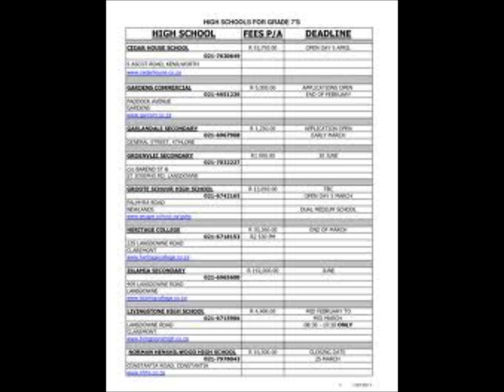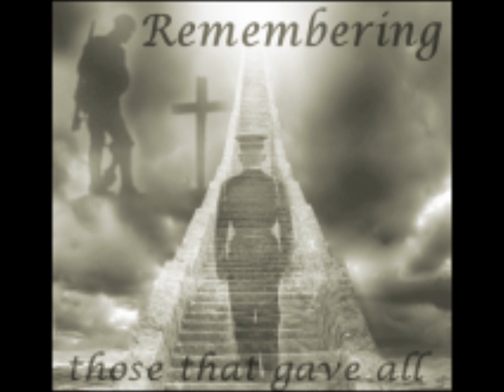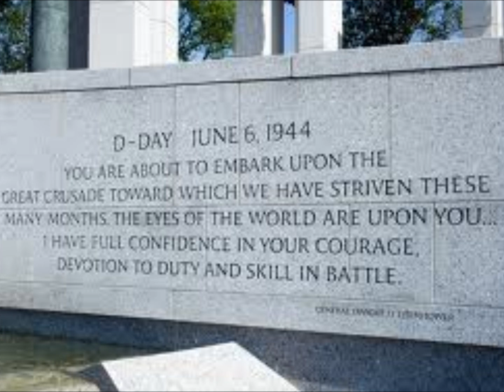your gonna fly.wmv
Colleen Lloy singing a song dedicated to her son currently in US Army.